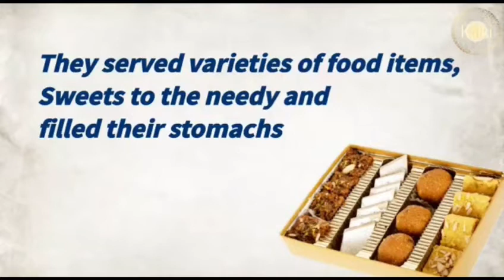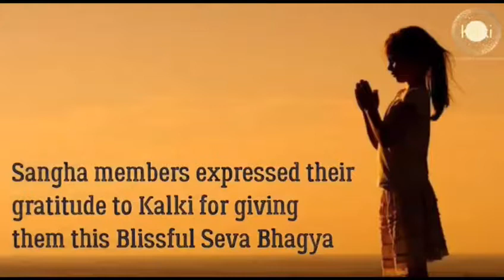Hindi: Nellore | Kalki Seva Sangha #47 | Served the needy with Food & Sweets to fulfill hunger.